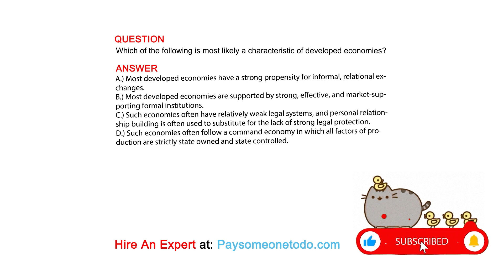Which of the following is most likely a characteristic of developed economies?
QUESTION

ANSWER
A.) Most developed economies have a strong propensity for informal, relational exchanges.
B.) Most developed economies are supported by strong, effective, and market-supporting formal institutions.
C.) Such economies often have relatively weak legal systems, and personal relationship building is often used to substitute for the lack of strong legal protection.
D.) Such economies often follow a command economy in which all factors of production are strictly state owned and state controlled.